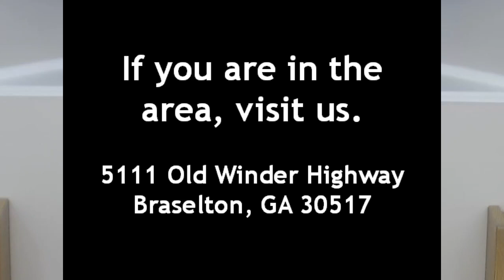Eschatology. Matt. 24